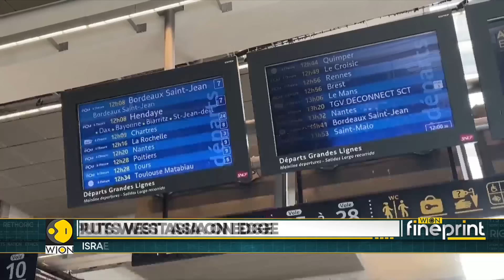Israel war: Britain, Russia, US, and Germany urge restraint | Fineprint | WION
Israeli PM Benjamin Netanyahu said on Thursday that Israel is keeping up its war in Gaza but is also preparing for scenarios in other areas. Israel has been bracing for possible Iranian retaliation for the killing of a senior General and six officers in a strike on the Iranian Embassy compound in Damascus on the 1st of April.  Watch to know more.